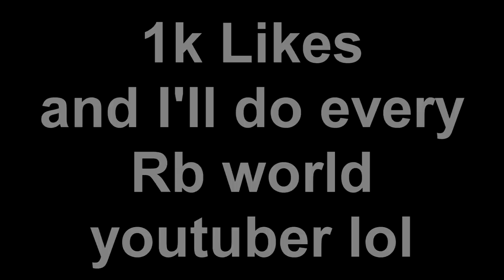RB WORLD YOUTUBER JUMPSHOTS IRL!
DIMERDILLON MERCH

Some music credited to NCS